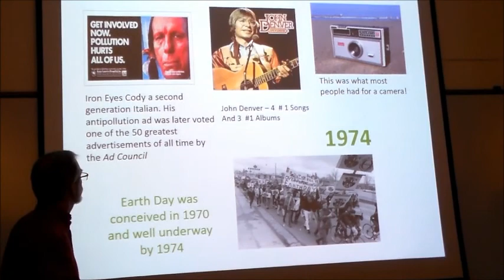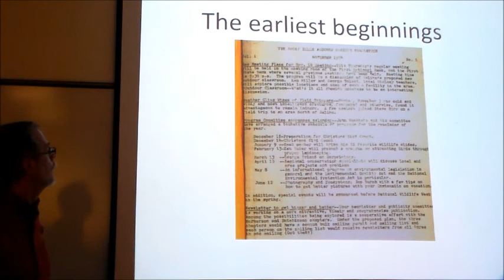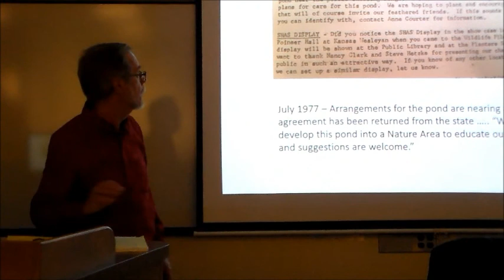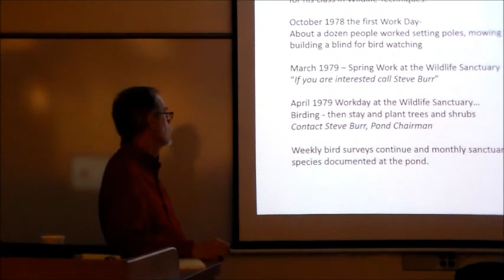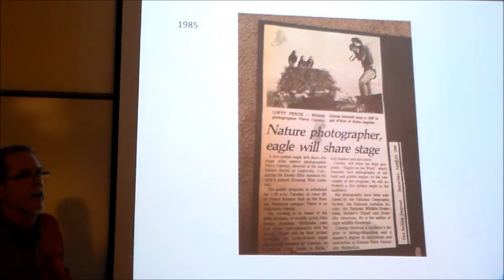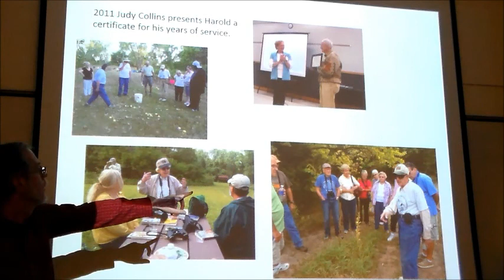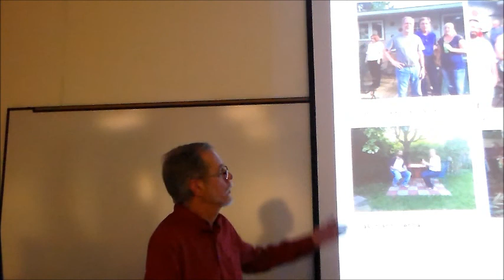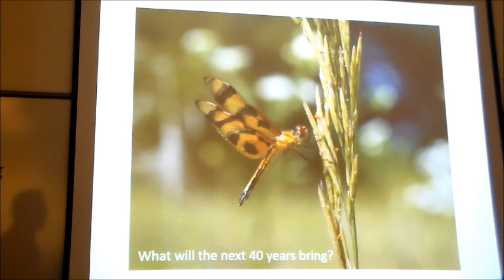Smoky Hills Audubon Sanctuary - history of the beginning years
The Smoky Hills Audubon Society in Salina Kansas was given 67 acres by the Saline County Conservation District to manage as a Wildlife Sanctuary for 50 years. Volunteers have developed the property. A short history of the work is told here by Mark Neubrand, vice president of the Smoky Hills Audubon Society